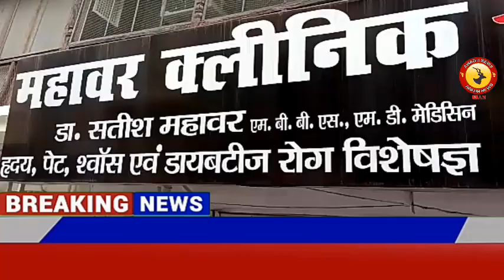सीतापुर में कोरोना से पहली मौत होने के बाद जिलाधिकारी ने कराया अस्पताल बन्द | Sitapur | Awadh News